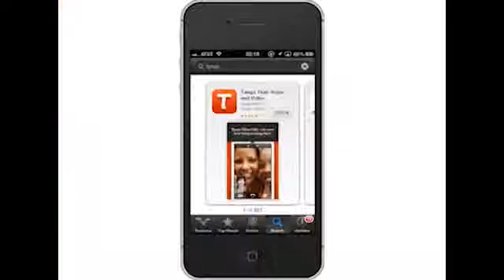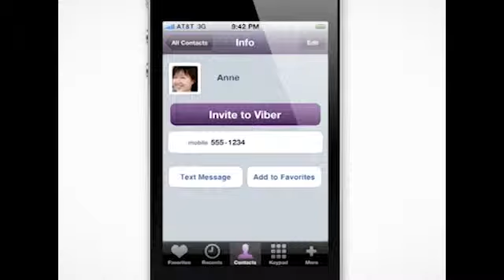ICT TAPE 8 VOIP